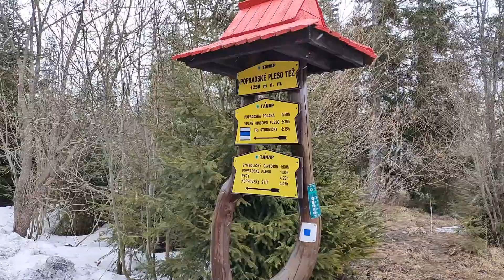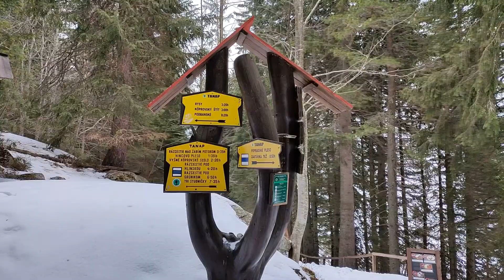TATRY 2021 - Dog hiking